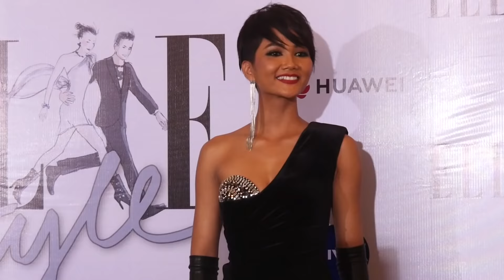Hồ Ngọc Hà,Thanh Hằng,Soobin,Bảo Anh, Min...mừng rỡ chia sẻ chiến thắng tại Elle Style Awards 2018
☞ Địa chỉ: 65G Nguyễn Thái Học, Q1, TP.HCM